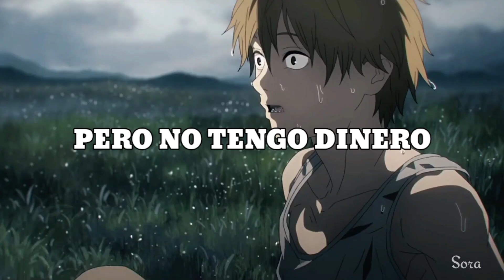Denji me transmite las vibras de ésta canción 😔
🪢 Canción: Money

🪢 Artista: The Drums

🪢 Fondo: Chainsawman - Denji

I'd like to do something nice
Take my hand and I'll take you for a ride
You hit me yesterday
Because I made you cry
So before we die, I'd like to do something nice
I want to buy you something (But I don't have any money)
(No, I don't have any money)
And if I had a car
I would trade in my car
If I had a gun, I would trade in my gun
Honey we ran from the country
When we rushed to the city
And now there's nothing to be done, there's nothing to be done
There's nothing to be done, there's nothing to be done
And I want to buy you something (But I don't have any money)